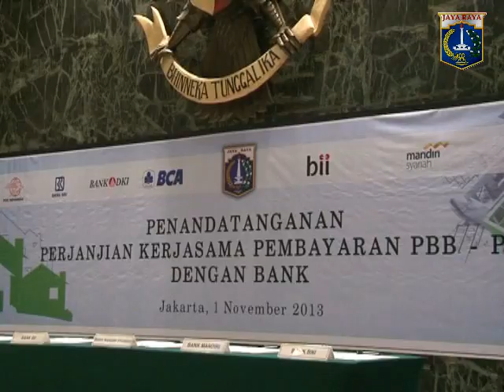01 Nov 2013 Wagub Bpk. Basuki TP Menyaksikan MOU Pembayaran PBB - PP dgn Bank & PT Pos Ind.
01 November 2013 Wakil Gubernur Provinsi DKI Jakarta Bpk. Basuki T. Purnama Menyaksikan Penandatanganan Perjanjian Kerjasama Pembayaran PBB - PP Dengan Bank dan PT Pos Indonesia di Balai Agung

Rekam Video : 01X November 2013, 14.00
Unggah Video : 01 November 2013
Pemilik Video : Humas Pemprov DKI Jakarta (Sie Penyiapan Materi & Publikasi)